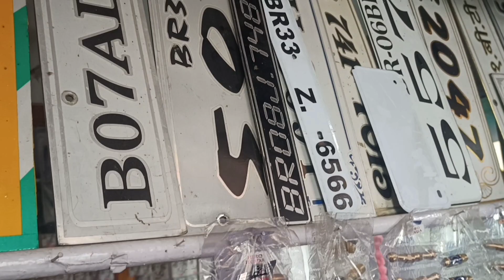Number plate लेने से पहले ही Police 🚨 के साथ हो गया Fight 😡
Hello guys wlc back my YouTube channel Rebel rider03 to guys aaj ham Jane wala hai apne rs200 mein number plate lagane 😱           I hope ap logo ko pasand aayega aise hi naye vlogs  dekhne ke liye subscribe kar lijiye 🙏🙏🙏

Kis Topic pe video dekhna hai Instagram pa suggest karo❣️

Profile.php?...

Location ➡️Samastipur

Number plate lagane gya yeh kya ho gaya
Police fight ho gaya
Samastipur
Chapri ke sath ride
Chapri ke sath ride karna pada mahanga